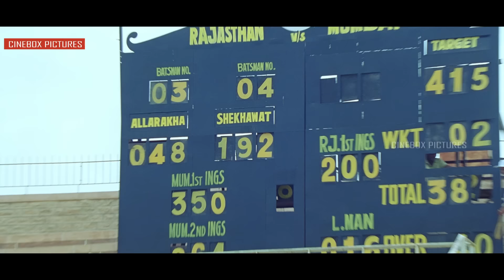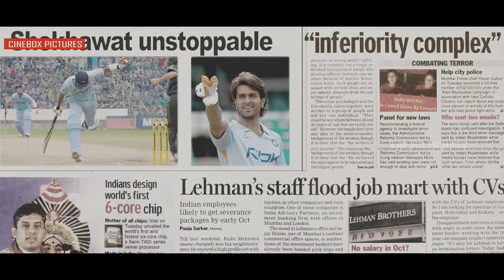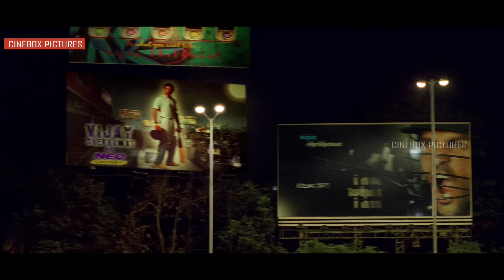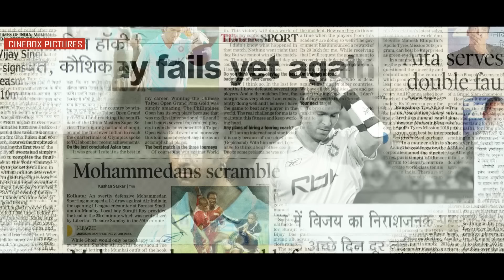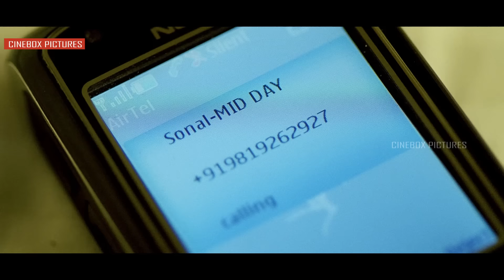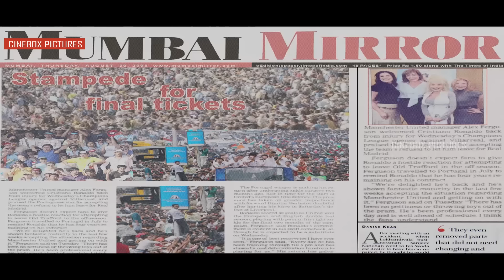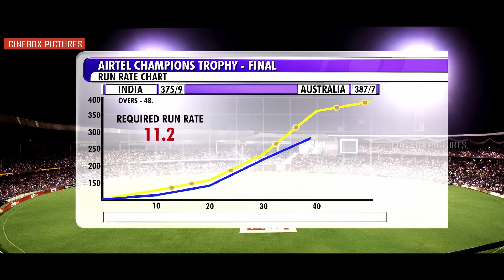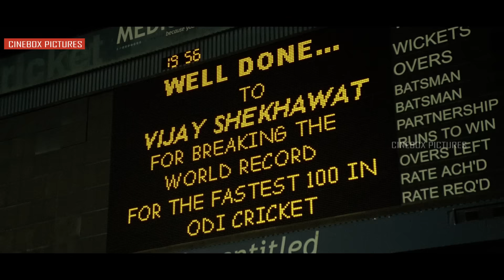New Released Full Movie Victory 2023 | Harman Baweja | Amrita Rao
Vijay Shekhawat dreams of playing for the Indian cricket team, but he ruins his one chance with his overconfidence. However, he works hard to regain his position in the team.

Directed by: Ajit Pal Mangat
Written by: Ajit Pal Mangat
Produced by: Manmohan Shetty, AjitPal Mangat
Starring: Harman Baweja, Amrita Rao, Anupam Kher, Gulshan Grover
Several International Cricketers
Cinematography: Attar Singh Saini
Distributed by: Victory Motion Pictures
Release date: 30 January 2009
Country India
Language Hindi